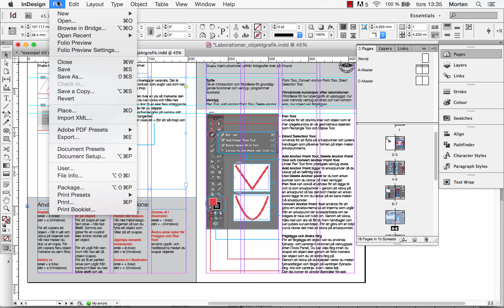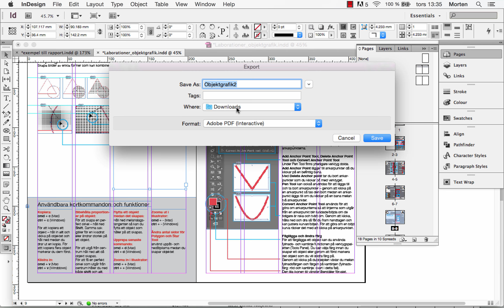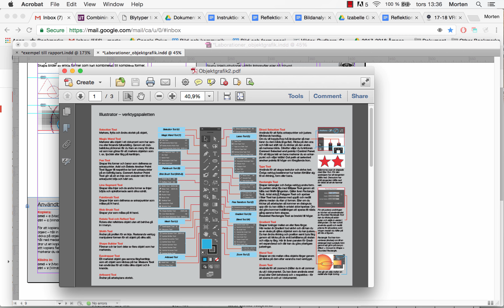InDesign – exportera som pdf delar av dokumentet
Så här skapar du ett pdf-dokument av ditt InDesign-dokument. Här visas hur du kan exportera ett urval av sidor och inte alla sidor i dokumentet.